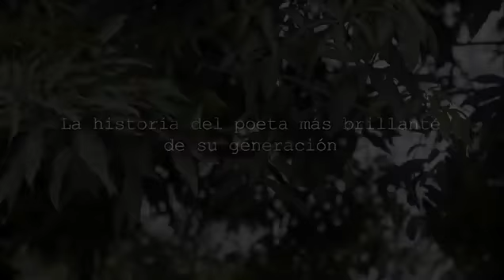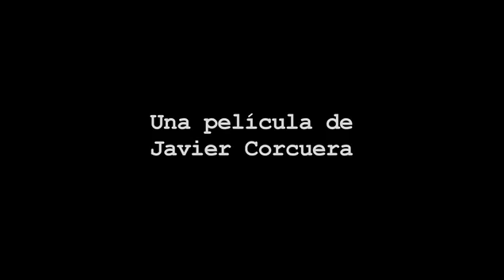The Journey of Javier Heraud Full Documentary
Javier Heraud, poet and guerrilla fighter, lost his life at the age of 21 in the jungles of Peru, in 1963. In this documentary, his grandniece reveals his important and unknown work to the world.